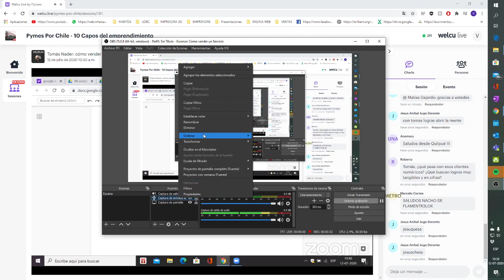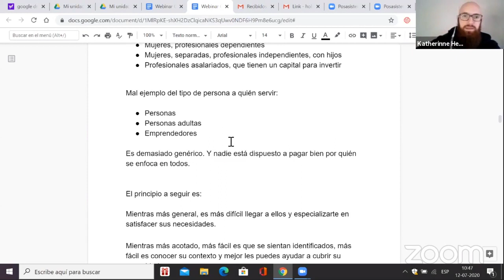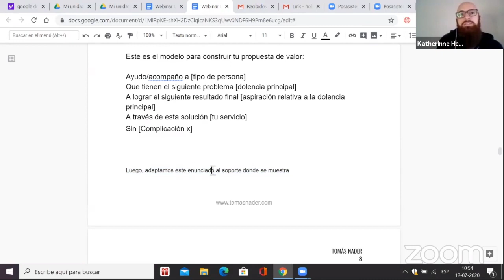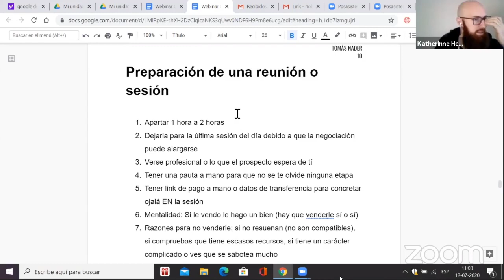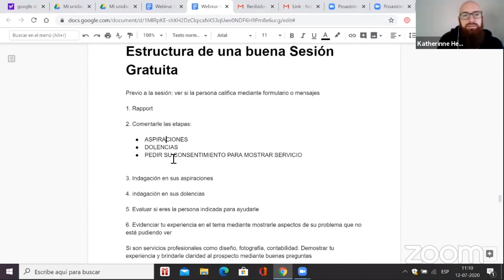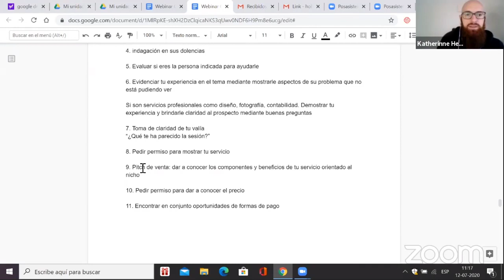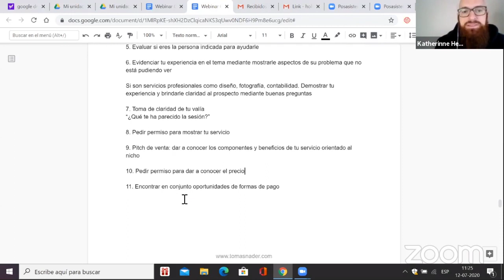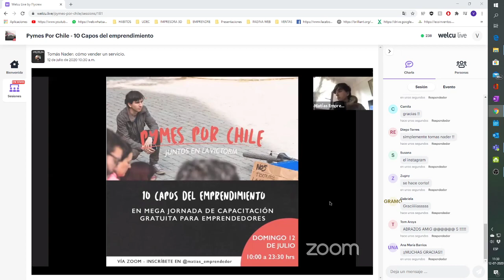Cómo Vender Un Servicio [Trucos y Proceso], por Tomás Nader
Organizamos una jornada de ayuda a las PYMES en estos tiempos difíciles, y Tomás nos cuenta Cómo vender un servicio de forma efectiva.